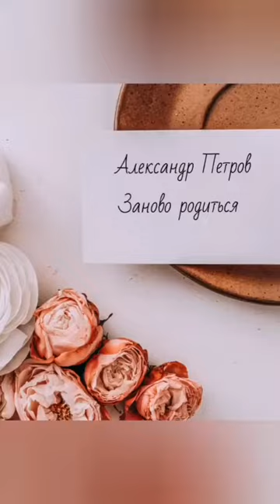Заново родиться | Автор стихотворения: Александр Петров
Отбор видео на публикацию происходит в instagram по тегу